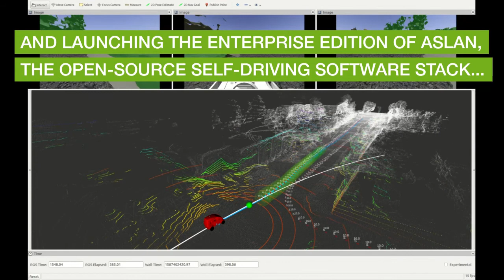StreetDrone in 2020/21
Despite the adverse circumstances, 2020 was a landmark year for StreetDrone and its clients, not just delivering our 25th autonomous-ready vehicle to customers but also launching the enterprise edition of ASLAN open-source driverless software stack and being part of the consortium to earn a DCMS grant to deliver a 5G-connected autonomous HGV operating in a live working environment at Nissan Sunderland.

But 2021 promises even more.

With new platform launches, new hardware and new partners expanding capability to make autonomous solutions quickly and safely for our customers, be sure to follow our news